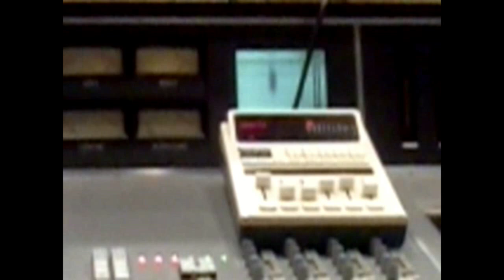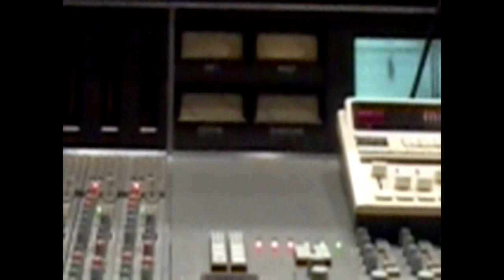Kendall Phillips Tracking Session New Song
Kendall Phillips band tracking session at Tracking Room Studios, Nashville, TN.  Band Leader: Buddy Hyatt.  Illegal download, copy, or distribution of this song is punishable under federal law.